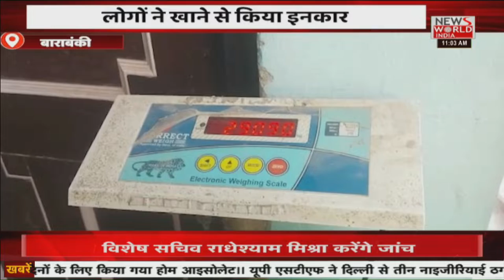News World India Live : उत्तर प्रदेश की खबरें | Latest News | Hindi News | Breaking News